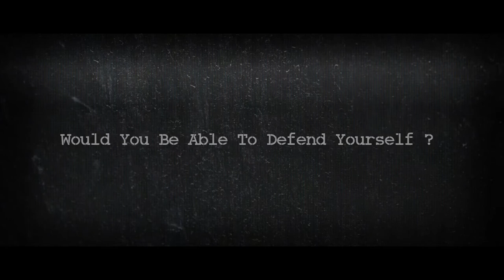The Late Shift - Official Trailer | Canon 60D | Glidetrack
A short trailer for a script I have wrote myself, this won't actually be made into a film as it is a full feature length script.

SYNOPSIS:
this film is about a young 18 year old girl called Rebecca, she ends up working late and takes a shortcut home, but things soon turn sour when she is attacked and sexually assaulted  on her way home.  Once her boyfriend Reece finds out he creates a gang to track down the attacker and others like him to get his revenge. But what he doesn't Realise is that Rebecca only wants Reece to care for her and support her through the recent events and because Reece isn't there for her she becomes suicidal, so  can Reece sort his Priorities out before he ends up not only killing the attacker but also the love of his life.

Canon EF 17-40 mm f/4.0 L USM Lens

Canon EF 50 mm f/1.8 II Lens

TAMRON - SP 70-300 mm f/4-5.6 Di VC USD

Manfrotto 701HDV

Manfrotto 190XDB 3 Section Aluminium Tripod

Glidetrack Shooter

PhotoSEL LS21E52 Professional Softbox Studio Lighting Kit

Pro 160-LED Video Camera Light

RODE VIDEOMIC

RODE DEADCAT

Hama LM-09 Clip-On Omnidirectional Microphone